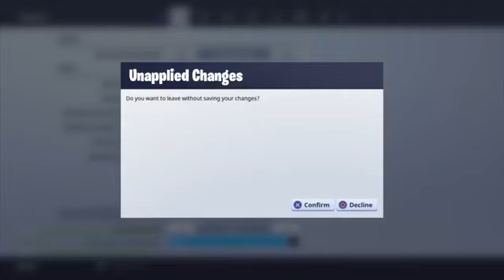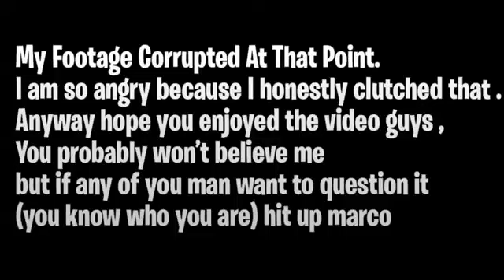Best Fortnite Console Settings *become a pro player and crazy builder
Rest in peace x
SUB and LIKE the video! Best Fortnite Console Settings PS4/Xbox One Best Sensitivity! Season 4 Fortnite Best Console Settings, In this video I talk about and answer all of the questions around what sensitivity I use.